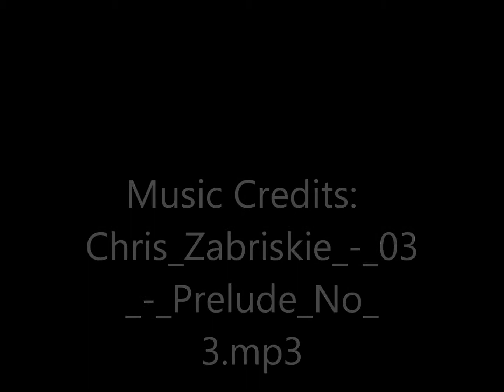CPC Picnic August 17, 2013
Summer gathering for the CPC